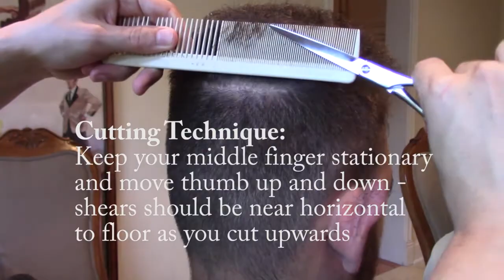Men's Taper Fade Haircut Tutorial | With Beard Trim & Line Up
This week's episode on Island Gentry is a tutorial on how to cut a men's taper fade with a beard trim and beard lineup.

The model is my younger brother Blaine :D   The tools used are Andis clippers, Wahl Detailers, Cutting shears and Hanz De Fuko Claymation.